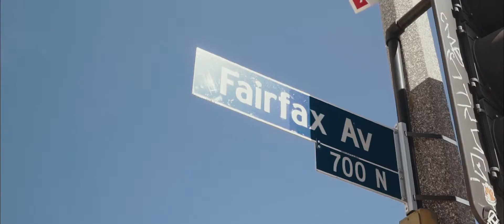Wes Banks - In The Mood Freestyle [Official Music Video]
Wes Banks (@WesBanksMusic) - In The Mood Freestyle [Prod. by Shod Beatz]

Directed & Edited by Mike Isip (@MikeIsip)

Written by: Wes Banks
Produced by: Shod Beatz
Recorded by: Wes Banks
Mixed by: Wes Banks